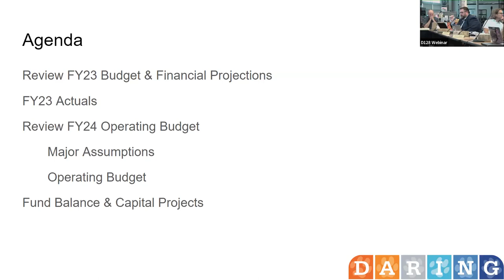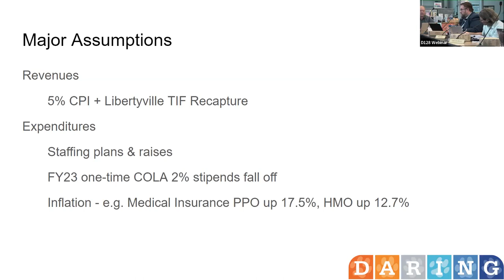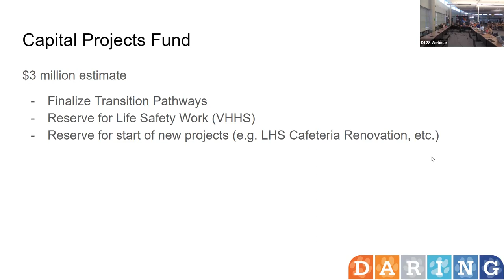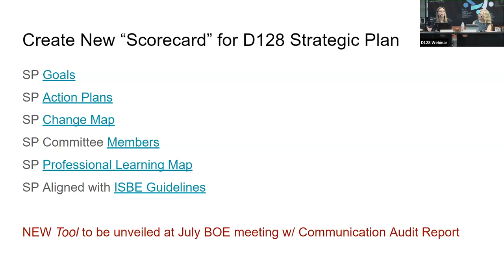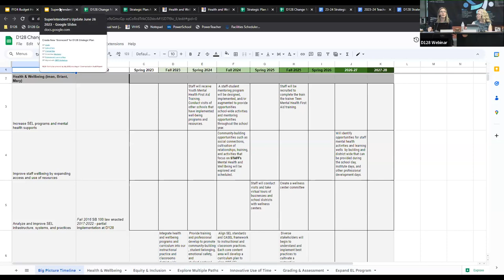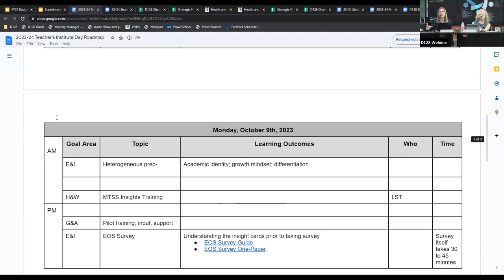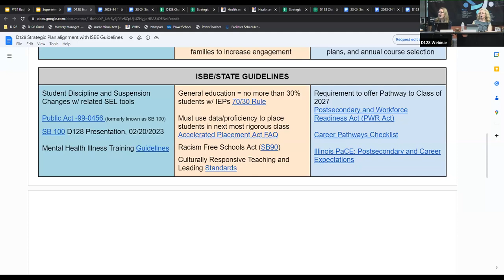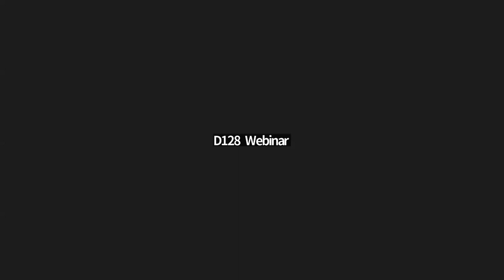June 2023 Committee and Regular Meetings of the D128 School Board